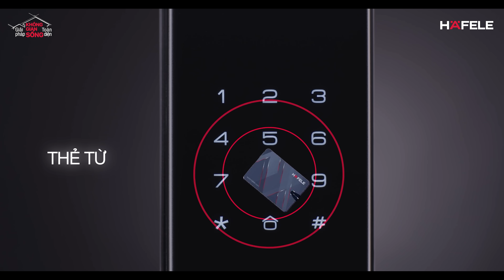BST Khóa điện tử Häfele - Lựa chọn hoàn hảo cho mọi tổ ấm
Đâu là một khóa điện tử hoàn hảo mà bạn đang tìm kiếm?

- Sự tinh tế trong từng đường nét thiết kế, dù chỉ là chi tiết nhỏ nhất nhưng vẫn được chú trọng để mang tới diện mạo sang trọng nơi cửa nhà.
- Sự tiện lợi với phương thức mở khoá linh hoạt từ vân tay, thẻ từ cho đến app điện thoại và khoá cơ, linh động hỗ trợ bạn trong mọi tình huống.
- Sự đẳng cấp từ những tính năng bảo mật cao cấp và quản lý thông minh, mang đến cho bạn một không gian sống hiện đại, tiện nghi.

Và BST Khóa điện tử Häfele chính là sản phẩm đáp ứng mọi tiêu chí trên, mang đến cho bạn một trải nghiệm không gian sống hoàn hảo. Khám phá thêm tại
Häfele - Giải pháp không gian sống toàn diện

* Hotline (miễn cước phí): 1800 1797